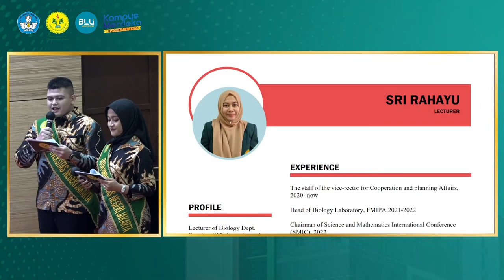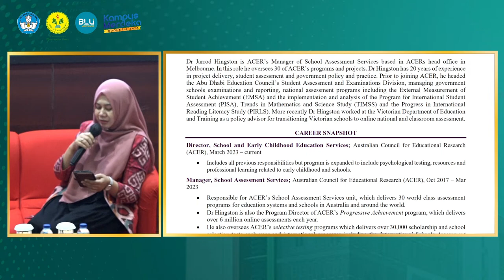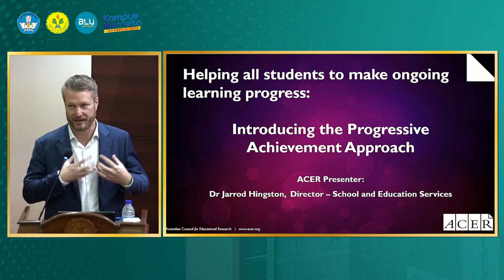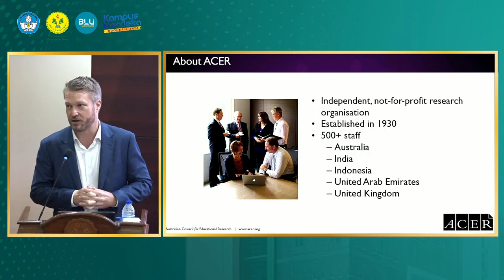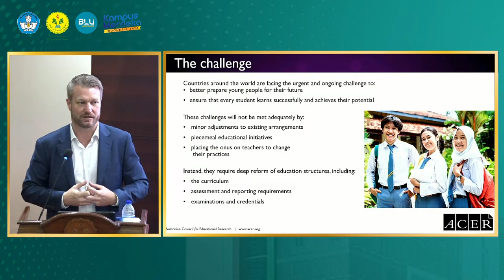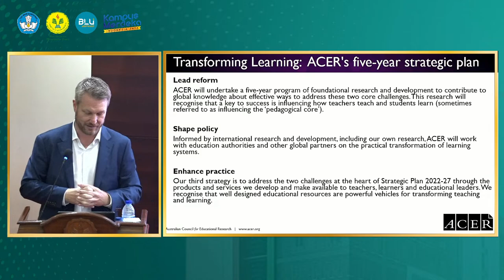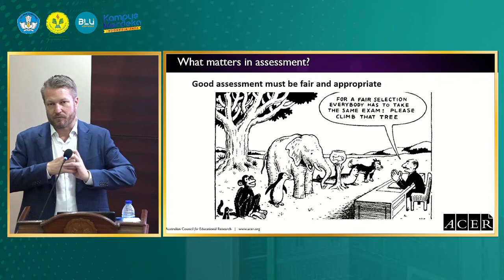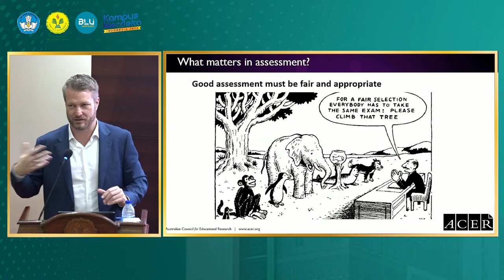Studium Generale: Jarrod Hingston, Ph.D (Director, School and Education Services ACER)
STUDIUM GENERALE "Helping All Students to Make Ongoing Learning Progress: Introducing The Progressive Achievement Approach
Jarrod Hingston, Ph.D (Director, School and Education Services ACER)

Rundown Agenda

-Welcoming speech from the Director of Australian Council for Educational Research (ACER) Indonesia: Mariam Kartikatresni, B.A, M.M
-Opening remarks from the Rector of universitas negeri jakarta (UNJ): Proof. Dr. Komarudin, M.Si

Ruang Maftuhah Yusuf, Gd. Dewi Sartika Lt. 2
Kampus A Universitas Negeri Jakarta